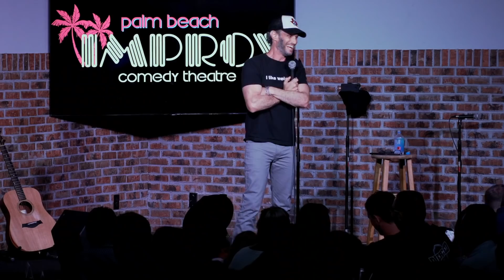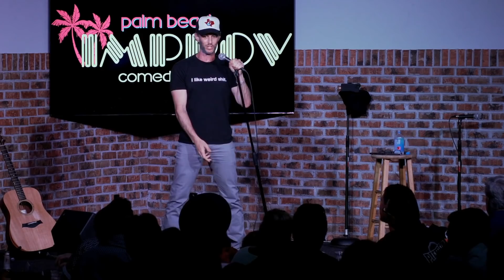Letting My Wife Hold It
Follow Josh Wolf!

Josh Wolf is a comedian, actor, and writer. He is best known for his standup, his work on a number of sitcoms, including All of Us and Cuts, and regular appearances on late night television.